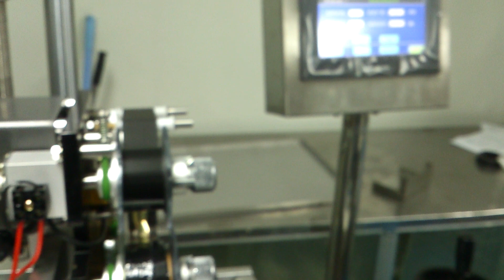Full Automatic Horizontal Labeling Machine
The circular tube,the machine is mainly suitable for not vertical conveying bottles,water injection products such as labeling.Labeling efficient of up to 400 bottles/minute,a lot of manpower and material resources,